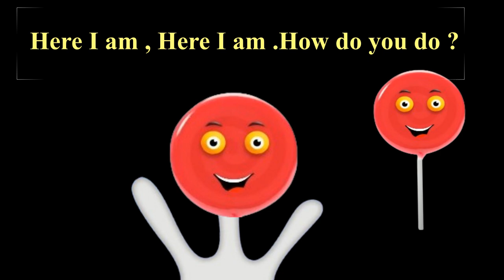LOLIPOP BALLS Finger Family Collection || Finger Family songs|| Kids Learning Videos